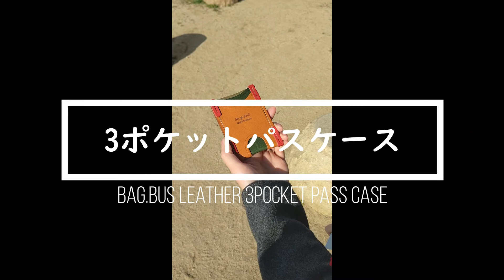牛革 3ポケットパスケース bag.bus111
ロンドンバスを正面から見たイメージでマシーンっぽいデザインを意識して製作したパスケースの使い方の詳細動画です。

【bag.bus（バッグ・バス）プロフィール】

ひとりの革好きが神戸にてこだわりの革雑貨をデザイン製作しています。
コツコツ続けてきた事が年月と共に沢山の方々と出会い、自然と蓄積された経験や知識に技術。
好きが導いてくれた革雑貨でつくる愛を皆様と共有できたら素敵だと思っています。
革雑貨を素敵な暮らしの一員に。